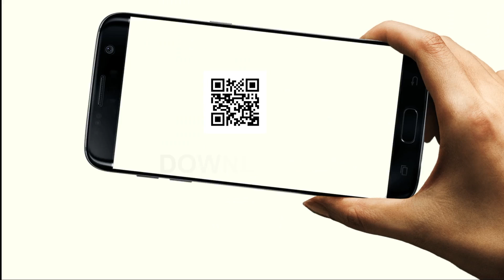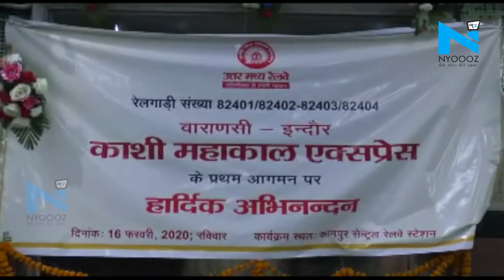Noida: Mahakal Express में मंदिर बनाए जाए से नाराज़ ओवैसी, PMO को ट्वीट कर याद दिलाया संविधान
महाकाल एक्सप्रेस में मंदिर बनाए जाने पर नाराज़ ओवैसी… ओवैसी ने पीएमओ को संविधान की प्रस्तावना ट्वीट की… सभी धर्मों के साथ एक समान व्यवहार करने के बारे में भी बताया… ओवैसी ने मोदी सरकार पर धर्म के आधार पर राजनीति करने का आरोप लगाया…